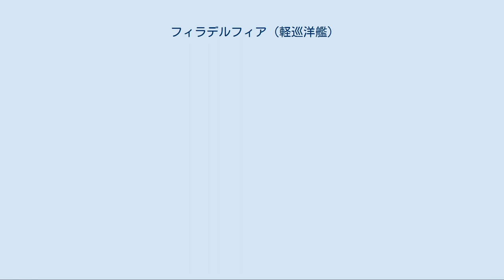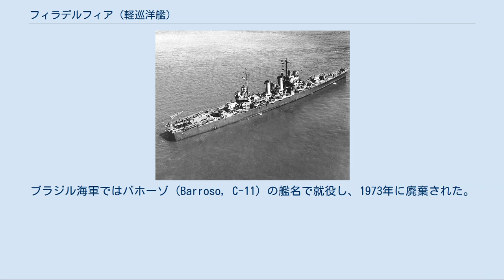フィラデルフィア (軽巡洋艦)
フィラデルフィア (USS Philadelphia, CL-41) は、アメリカ海軍の軽巡洋艦。
ブルックリン級軽巡洋艦の1隻。
艦名はペンシルベニア州フィラデルフィアに因む。
 フィラデルフィアは1935年5月28日にペンシルベニア州フィラデルフィアのフィラデルフィア海軍工廠で起工した。
1936年11月17日に州知事ジョージ・H・アールの夫人によって命名、進水し、1937年9月23日に艦長ジュールズ・ジェームズ大佐の指揮下就役した。
 艤装が完了するとフィラデルフィアはメイン州沿岸で公試を行い、その後1938年1月3日にフィラデルフィア海軍工廠を出航し西インド諸島での整調に向かった。
 フィラデルフィアはフィラデルフィア海軍工廠でオーバーホールを受け、西インド諸島で回復訓練を行った後1945年6月4日にバージニア州ノーフォークに帰還した。
7月7日にベルギーのアントウェルペンに向けて出航し、トルーマン大統領とその一行が乗艦した重巡洋艦「オーガスタ」(USS Augusta, CA-31) の護衛任務に就く。
一行の中にはジェームズ・バーンズ国務長官およびウィリアム・リーヒ元帥も含まれた。
アントウェルペンには7月15日に到着し、大統領はオーガスタを下艦しポツダム会談に出席するため飛行機に乗った。
会談の終了前にフィラデルフィアはプリマスに移動し、大統領の帰還に備えて待機した。
 1945年8月2日、フィラデルフィアはイギリス国王ジョージ6世乗艦の栄誉を受ける。
フィラデルフィアは同日出航し、8月7日にノーフォークに到着した。
 9月6日、サウサンプトンに向けてナラガンセット湾を出航し、9月25日に元ドイツ客船オイローパの護衛として帰還した。
ナラガンセット湾およびチェサピーク湾での活動後、1945年10月26日にフィラデルフィアに到着する。
11月14日にはフランスのル・アーヴルに向けて出航し、同地で陸軍の帰還兵を乗せ11月29日にニューヨークに到着した。
フィラデルフィアはその後も「魔法の絨毯」任務を継続し、ニューヨークを12月5日に出航、25日に帰還した。
1946年1月9日に不活性化のためフィラデルフィア海軍工廠に到着した。
 フィラデルフィアは1947年2月3日にフィラデルフィア海軍工廠で退役し、1951年1月9日に除籍された。
その後相互防衛援助計画の下ブラジル政府に売却された。
ブラジル海軍ではバホーゾ (Barroso, C-11) の艦名で就役し、1973年に廃棄された。
 フィラデルフィアは第二次世界大戦の戦功で5個の従軍星章を受章した。